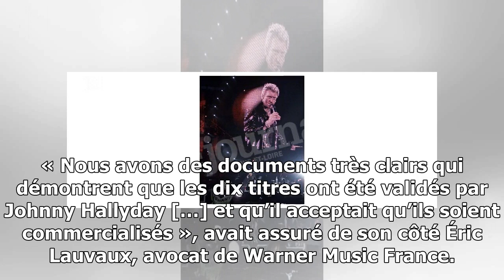L’album de johnny hallyday était-il fini avant sa mort ?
L’album « posthume » de Johnny Hallyday est au cœur de la bataille judiciaire opposant ses enfants aînés, Laura Smet et David Hallyday, et sa veuve Laeticia. Les enfants du rockeur...